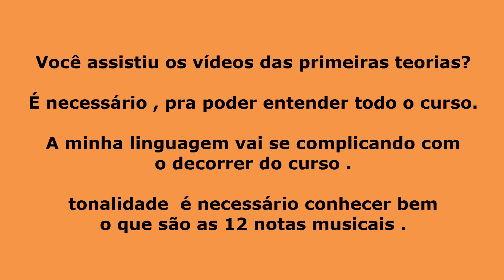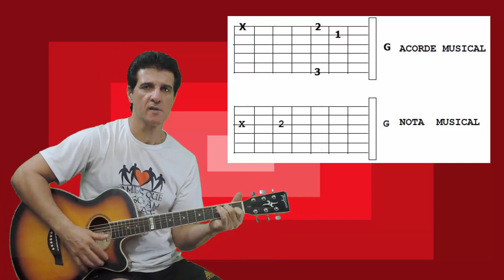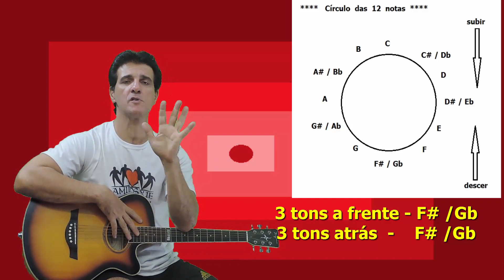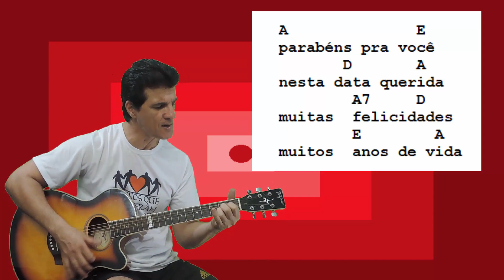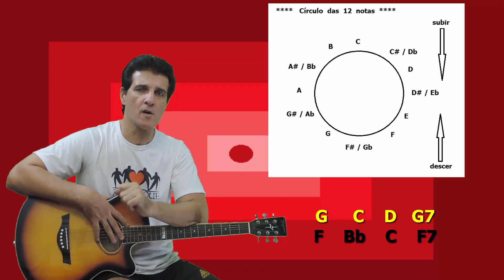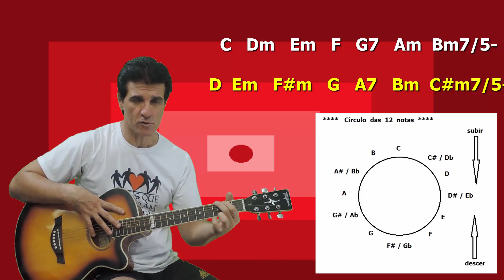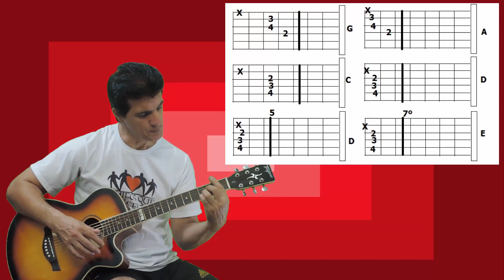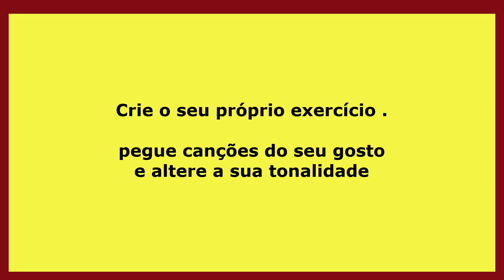TEORIA MUSICAL..... Mudança de Tonalidade - prof. Jaime Toledo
PEDIDO DE VIDEO AULA  ..70,00